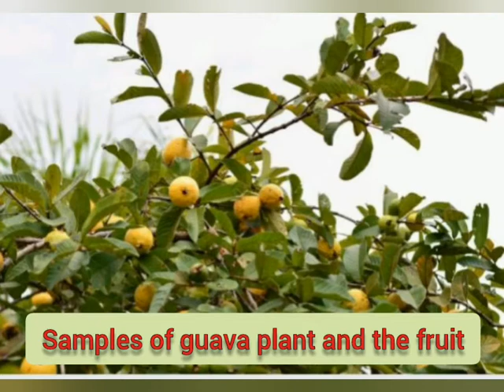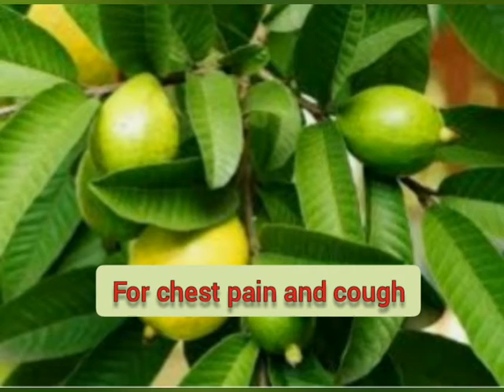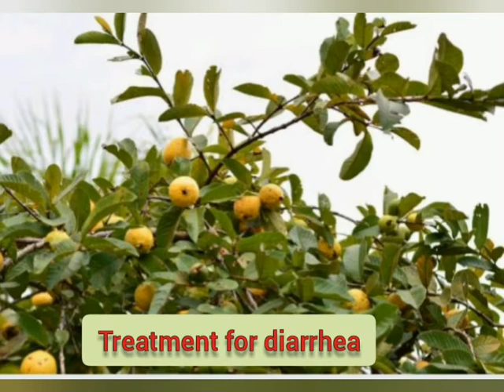Maajabu ya majani ya mpera/Nguvu za kiume/Benefits of Guava leaves